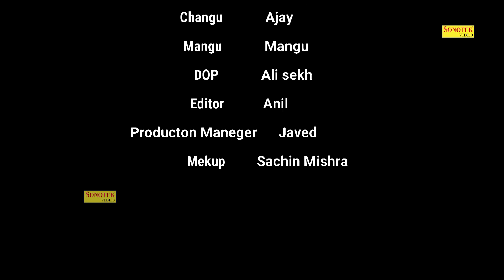इमली - Emli - New Dehati Film 2023 - Short Film 2023 - Comedy 2023 - Mcpl Music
Title      - Emli
Artists - M D Zainiul Saif , Reena , Javed , Nijam , Arman , Anisha , Ajay , Mangu
Writer -
Producer - Mukesh Tejpal
Directed by - Saif
D.O.P. - Ali Shekh
Edited by - Anil
Make-up - Sachin Mishra
Production Maneger - Javed
Label - Mcpl Music